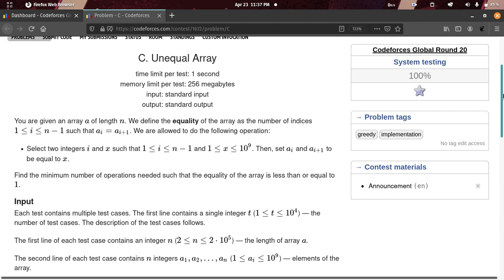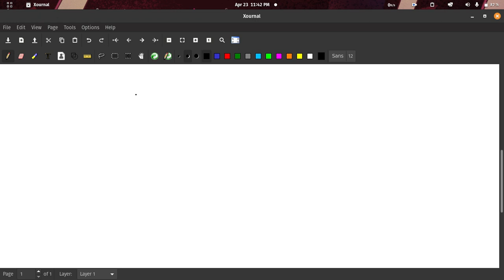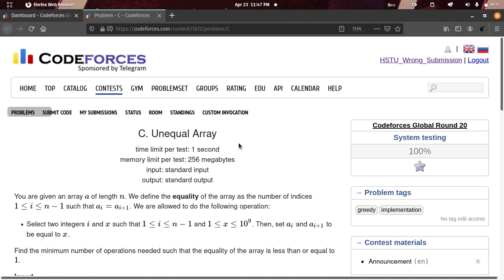C. Unequal Array solution | Codeforces Global Round 20 | Bangla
In this Video we will solve and discuss codeforces problem "C. Unequal Array" in a easy way in bangla .

wrong submission.